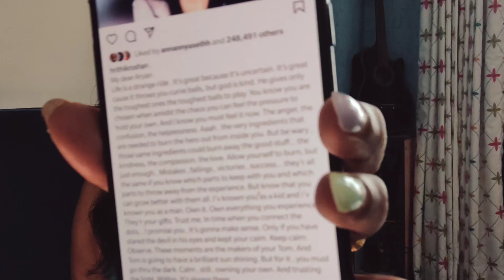Shahrukh khan ke bete Aryan Khan ke liye Hrithik Roshan ka Emotional Open letter, आँखे हो जाएंगी नम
Film Window is Establish by Renowned journalist Heena Kumawat. She has Worked with Zee News For 5 years. She Was Entertainment Head with IBN7, Entertainment Editor with P7, Content Writer with BBC Digital and Content Head with Aawaz.  She is a Guest lecturer with Mithibai Mumbai. Not Only Broadcast but she had an Experience of Print, Digital as well as in Podcast. You can also Listen her Podcast on Spotify and Aawaz App (Premchand ki Kahaniya (प्रेमचंद की कहानियाँ) Aaj Ka Suvichar (आज का सुविचार) and many more). We Promise to Serve Authentic and Credible news on Film Window.